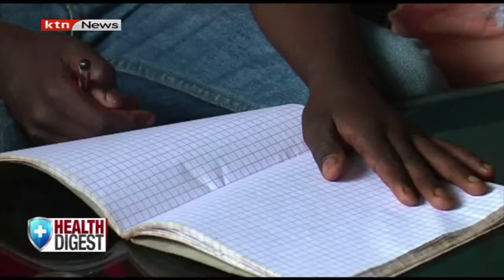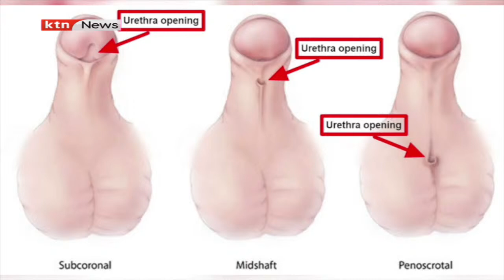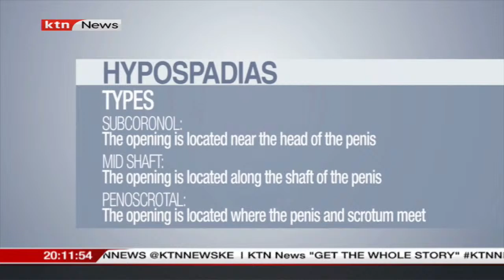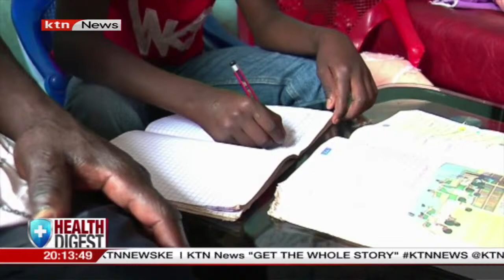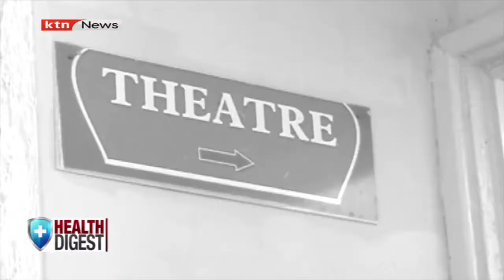How hypospadias, a congenital condition that affects boys is surgical corrected | Health Digest